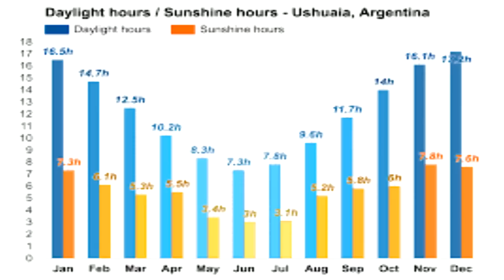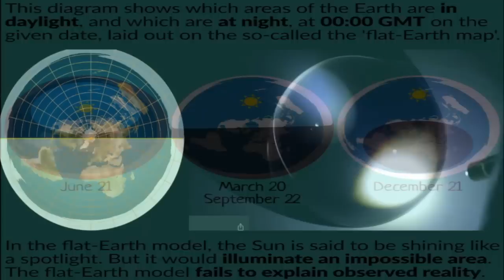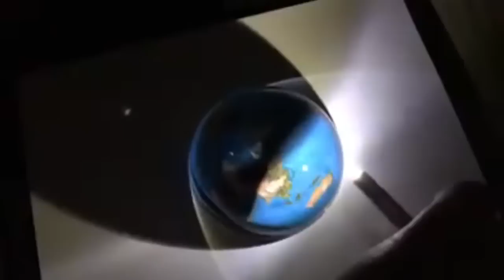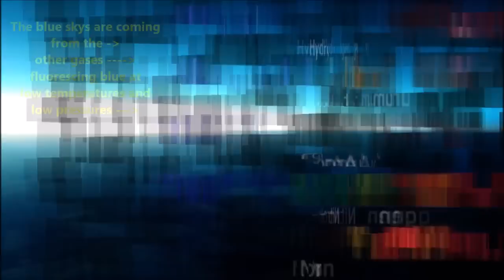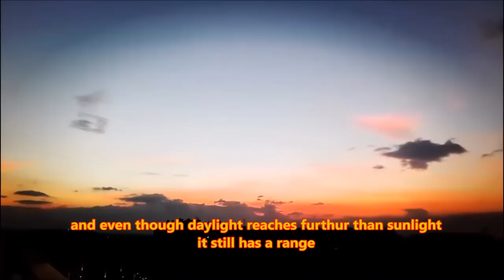How Can Ushuaia Get 17 Hours of Daylight on a Flat Earth?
During December every year Ushuaia, Argentina, the southern-most city in the world, just below the 54th southern latitude receives over 17 hours of daylight with a maximum of 17 hours and 20 minutes occurring on the Winter Solstice.  Globe Earthers often claim this would be impossible on a flat Earth arguing that a local, revolving, spotlight Sun should not be able to illuminate such a southern location for so long...